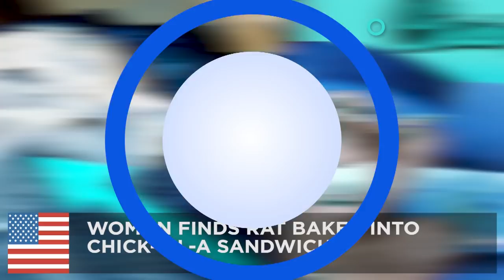'Burrito-size' rats in Brooklyn Heights - TomoNews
NEW YORK — Rats are growing bigger by the minute from feasting on trash outside a Chipotle restaurant in Brooklyn Heights. This has been witnessed by the fast food restaurant's fuming neighbors.